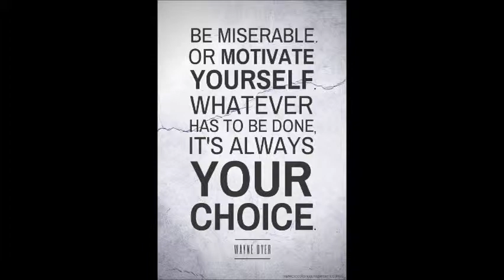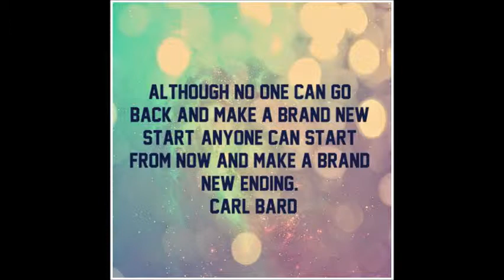2014-2015 1st day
AHS day 1
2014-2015